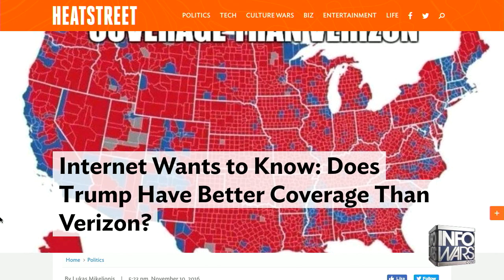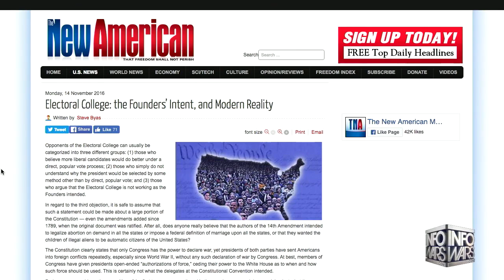The US Democratic Republic Lesson that China and India should pay attention to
History Lesson with David Knight !

David Knight explains why the Electoral College is a vital component to our countries electoral system.

Help Alex Jones spread the word about the liberty movement, he's reaching millions help him reach millions more. Share the free live video feed link with your friends & family